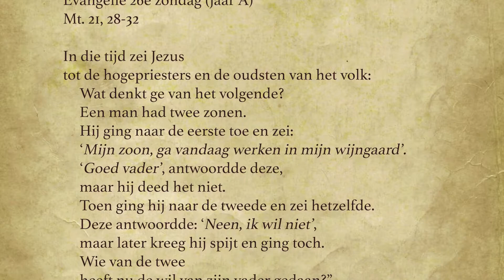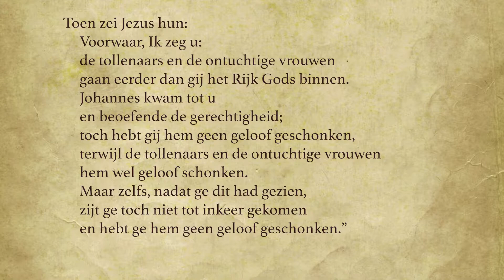Evangelie 27 september 2020, 26e zondag (jaar A)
Het verband tussen geloof & werken gaat verder dan simpel moralisme.

en gebruik de naam in de zoekfunctie

Daar kunt u ook contact met ons opnemen mocht u ons financieel willen steunen of zelf willen helpen met uw eigen talenten. We kunnen veel mensen gebruiken van donatie werving, vertaalwerk van buitenlandse producties tot aan ondersteuning voor onze website en sociale media.

En mocht u de video waarderen, wordt dan lid van ons kanaal, dat helpt ons bij de zoekmachines voor meer bekendheid. Met dank

Tot ziens
Het EWTN Team
EWTN Lage Landen / Low Countries

Geen post?